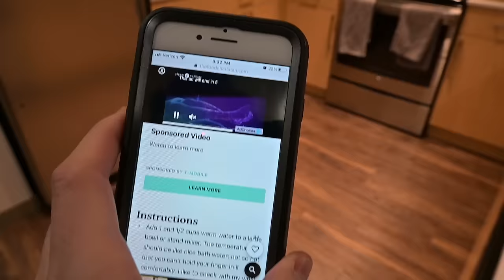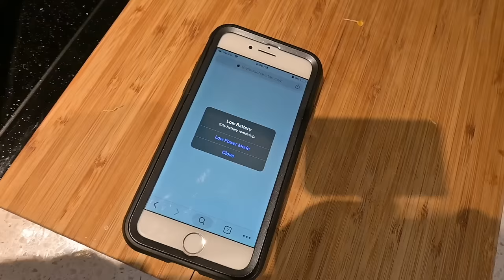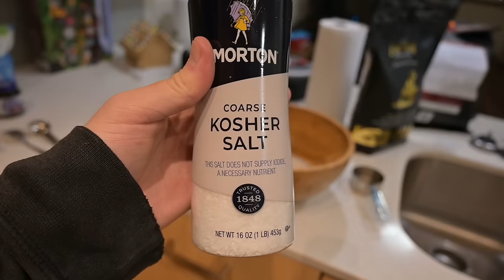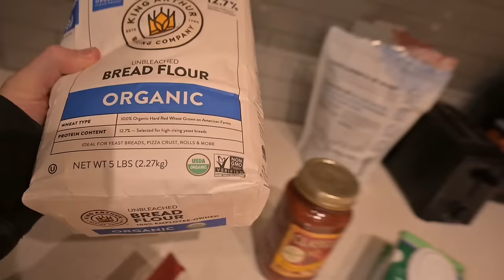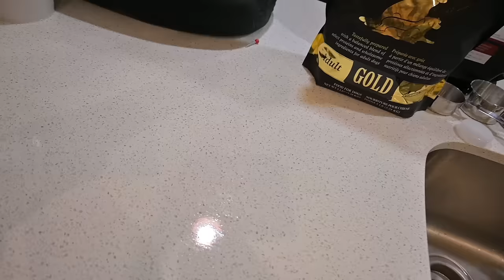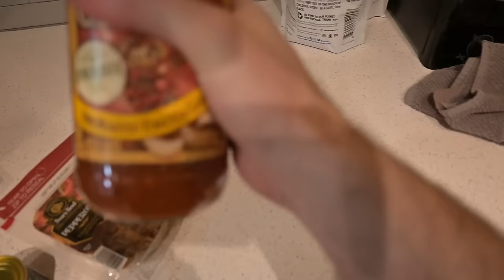How to Make Pepperoni Pizza 🍕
Today, Doge will be showing us how to cook a pizza. Sure, I'll be doing most of the work but it's the Doge that's communicating with my via mind connection telling me exactly what to do. We will make a really good pizza from SCRATCH! The best pizza you've ever seen.